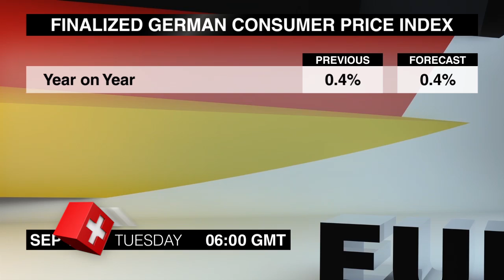经济日历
让我们一起来看一下9月13日星期二将会哪些重要外汇市场新闻发布。